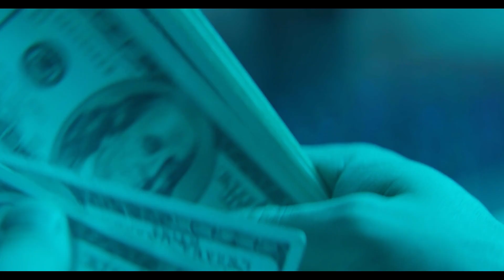Vice President Kamala Harris (08/02/24) - Feat. Melanie Campbell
Armstrong Williams Social Media and Website in about channel bio

Guest:
MELANIE CAMPBELL – President and CEO, National Coalition on Black Civic Participation
X: @coalitionbuildr